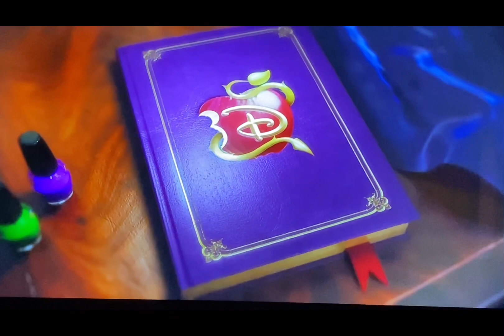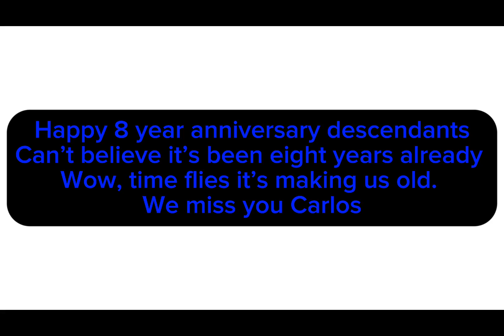Today is the eighth year anniversary of the DCOM Descendants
Today is the eighth year anniversary of the Disney Channel original movie descendants but as you guys may or may not know in the movie, there was this person name Carlos, the son of Cruella Deville. He passed away on July 6, 2019 due to an epileptic seizure at the age of 20. It was very tragic in the Disney community, he passed away just a month before the premiere of the third movie on Disney Channel so we are not just celebrating eight years of this movie coming out. We’re also celebrating the life and Legacy of Cameron Boyce because he played a RAW that I don’t think no one else could’ve played and I’m forever grateful for him playing Carlos Deville because I don’t think no one else would’ve as good as he did. He’s truly an amazing person and he inspired a lot of us to do dancing and singing and it’s all thanks to him. We miss you cam